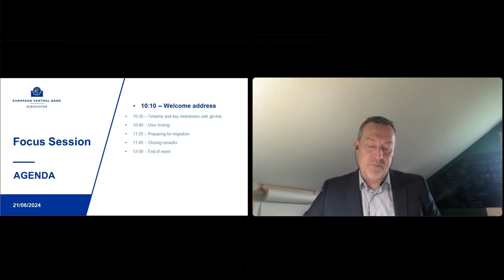Focus Session - Eurosystem Collateral Management System: Welcome Address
Welcome address

The Eurosystem Collateral Management System (ECMS) is set for launch in November 2024. Learn more about the current status of the project.

Dimitri Pattyn, Deputy Director General, Market Infrastructure and Payments, ECB